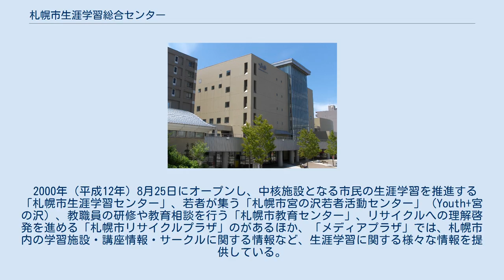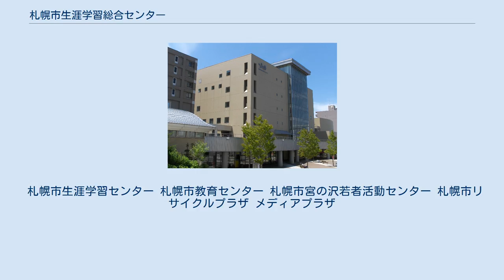札幌市生涯学習総合センター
札幌市生涯学習総合センター（さっぽろししょうがいがくしゅうそうごうセンター）は、札幌市西区にある複合公共施設。
愛称は「ちえりあ」。
 2000年（平成12年）8月25日にオープンし、中核施設となる市民の生涯学習を推進する「札幌市生涯学習センター」、若者が集う「札幌市宮の沢若者活動センター」（Youth+宮の沢）、教職員の研修や教育相談を行う「札幌市教育センター」、リサイクルへの理解啓発を進める「札幌市リサイクルプラザ」のがあるほか、「メディアプラザ」では、札幌市内の学習施設・講座情報・サークルに関する情報など、生涯学習に関する様々な情報を提供している。
施設では継続的な学習機会を提供する「さっぽろ市民カレッジ」を中心とした各種の講座を開設するなど、年齢・目的・職業を問わずに一般市民が自由に学習を行うことができる施設づくりを目指している。
また、生涯学習推進の拠点施設として全市的に生涯学習への理解を深めてもらうことを目的とした『ちえりあフェスティバル』や学習成果の発表の場として各サークル・団体によるステージ発表や作品展示を行う『サークル発表会』を開催している。
 札幌市生涯学習センター 札幌市教育センター 札幌市宮の沢若者活動センター 札幌市リサイクルプラザ メディアプラザ